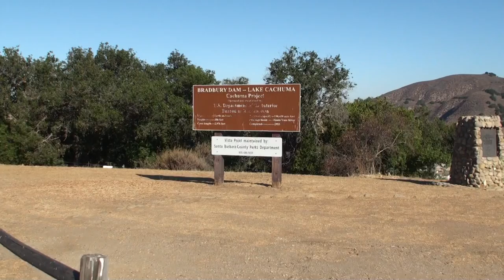Morro Strand 1/14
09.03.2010 - Morro Strand - Stopping by Lake Cachuma on our way to Morro Strand State Beach.